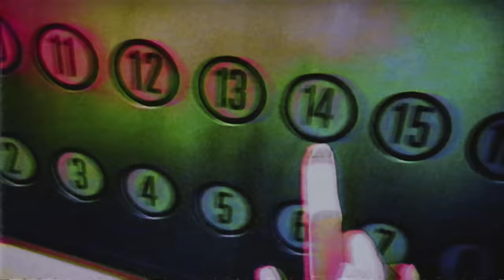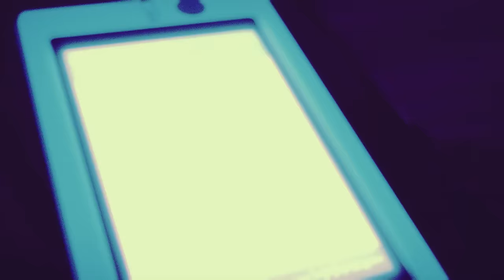WXRMZ - UglyBoy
TRXSH GXNG
Anime Trash Trashgang Trashgxng HipHop Edit Amv AnimeEdits WXRMZ UglyBoy Mirai Nikki Crazy Anime Girl Waifu